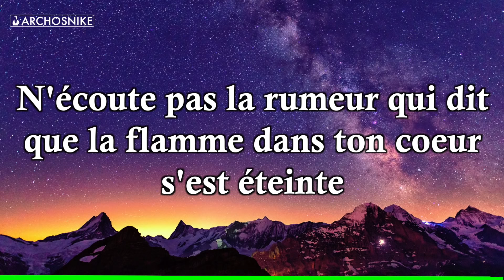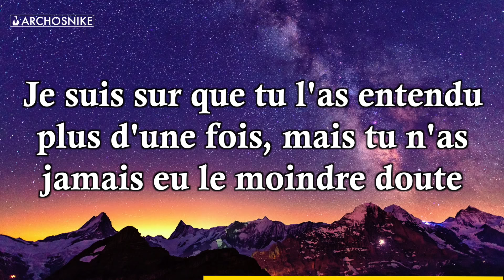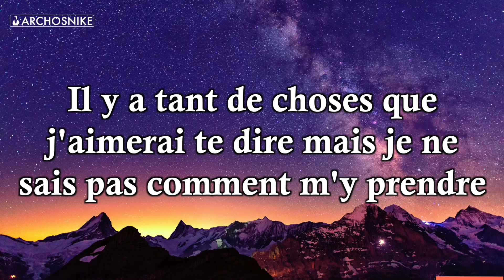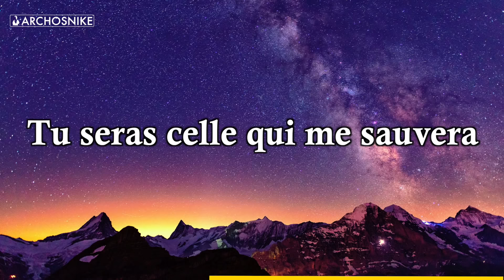Wonderwall - Oasis - Traduction Française #10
Traduction Française de "Wonderwall" de Oasis !